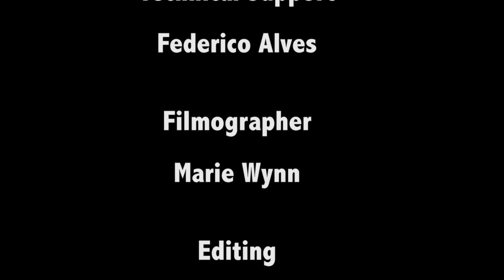PLAYERS School BASS Dept. HEAD - Joe Porter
Joe discusses teaching at PLAYERS School of Music.  He plays "One for the Woofer" on upright Bass.